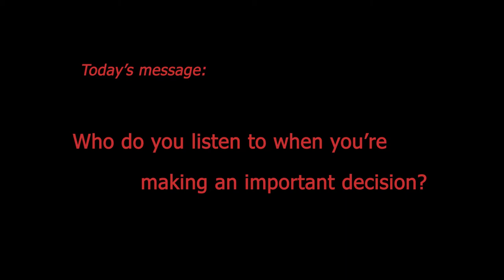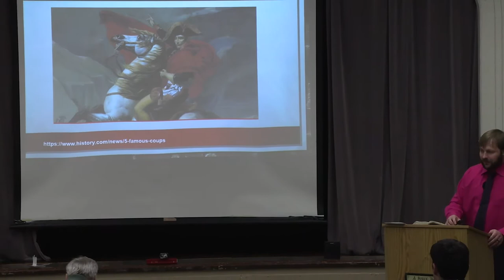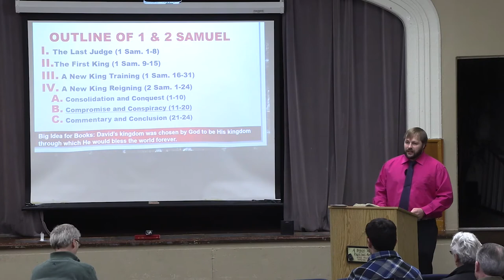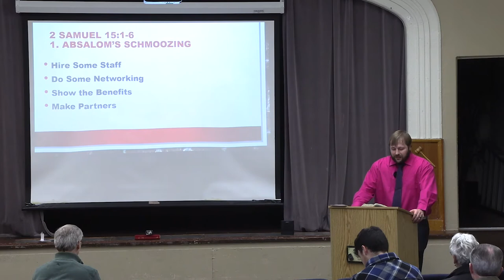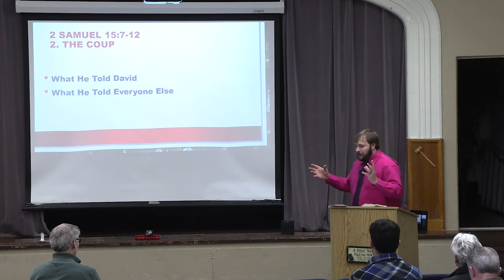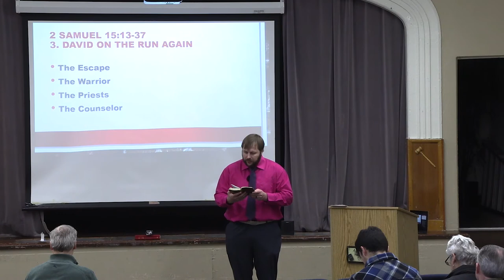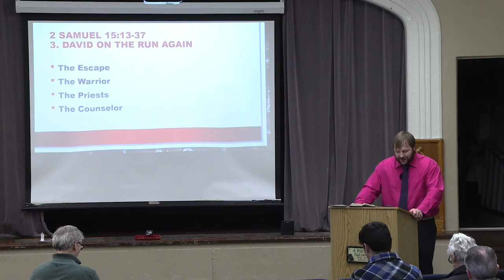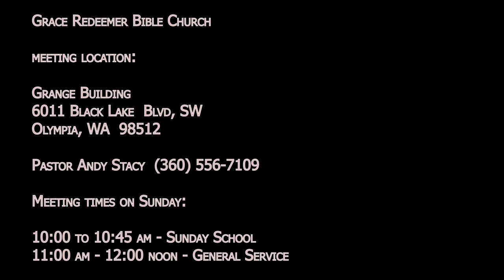Who do you listen to when you're making an important decision?